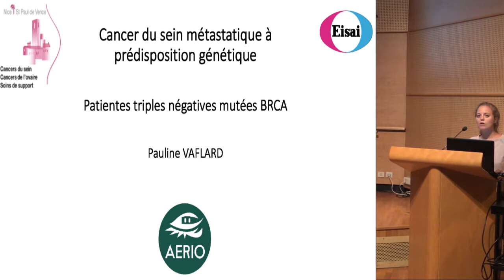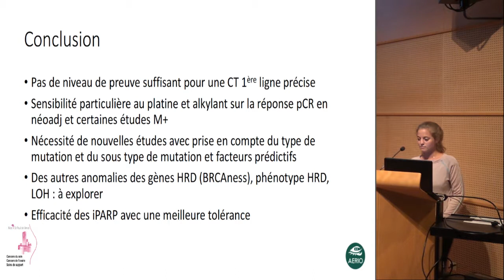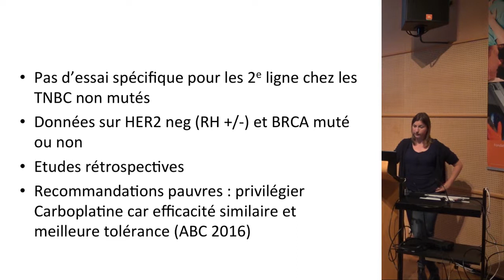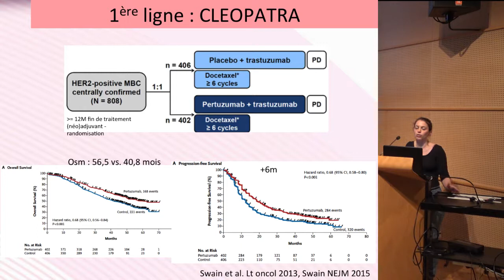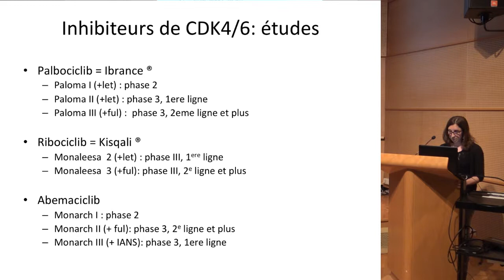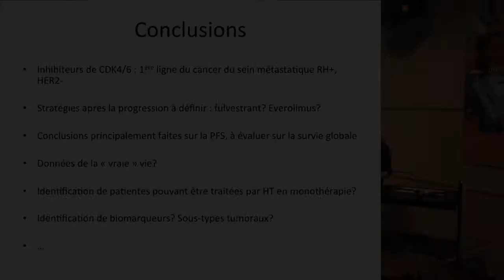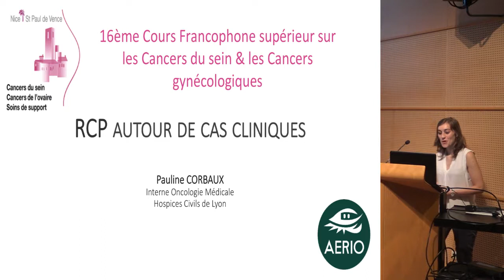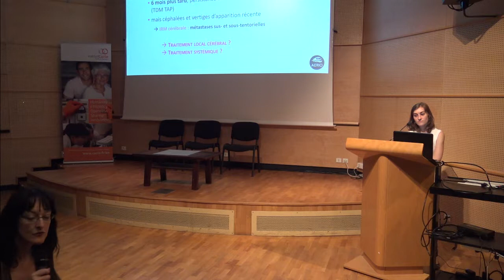Mai 2018 - Post Saint Paul De Vence 2018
Dr Delaloge (Institut Gustave Roussy)
Pr Gligorov (Hopital Tenon)